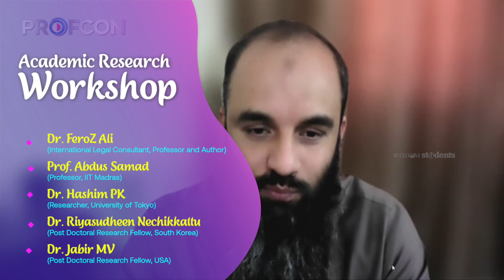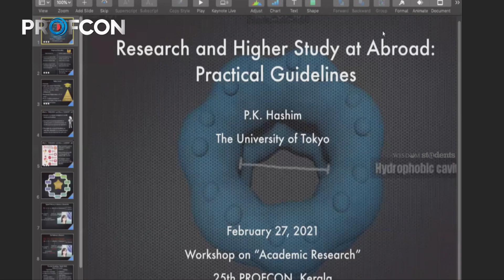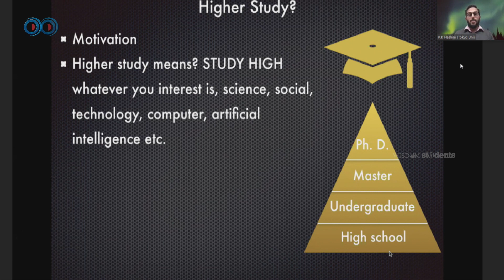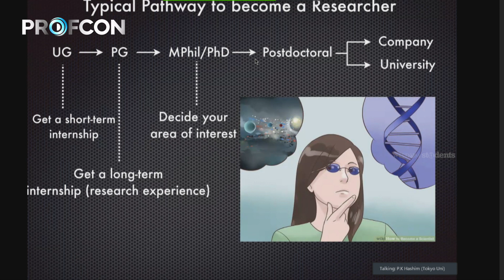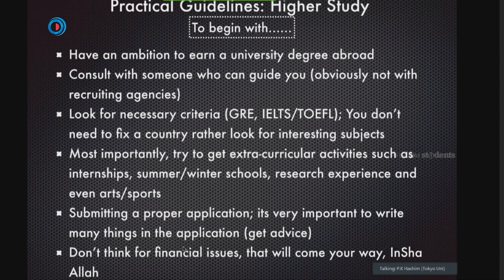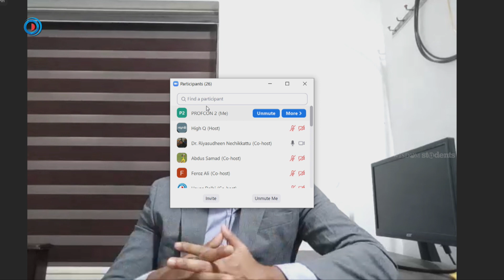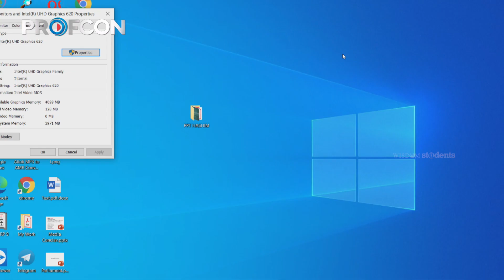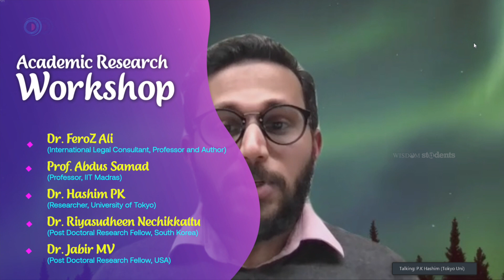ACADEMIC RESEARCH WORKSHOP | PROFCON ACADEMIA | 25th PROFCON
Profcon is a Professional Students Global Conference which is conducted annually by Wisdom Students for the past 24 years.

It aims at the academic and moral upliftment of student community under the slogan 'to the right goal, through the right path'.

25th instalment of PROFCON is conducting on February 25,26,27 and 28.